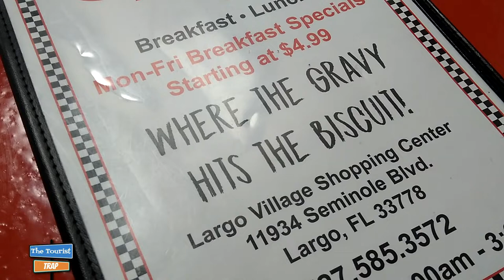The Silver Spoon Diner is what's happening today.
The Silver Spoon Diner is what's happening today. The Silver Spoon Diner is a local owned diner located in Largo, Florida. Nothing fancy here, just good ol' American food. Fresh and bought locally, cooked and served to you by people who treat you like family. Remember to support your local small business wherever you are.